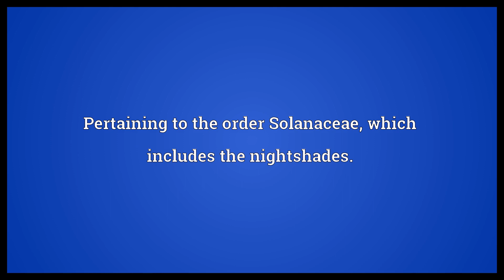Solanaceous Meaning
Video shows what solanaceous means. Pertaining to the order Solanaceae, which includes the nightshades..  Solanaceous Meaning. How to pronounce, definition audio dictionary. How to say solanaceous. Powered by MaryTTS, Wiktionary